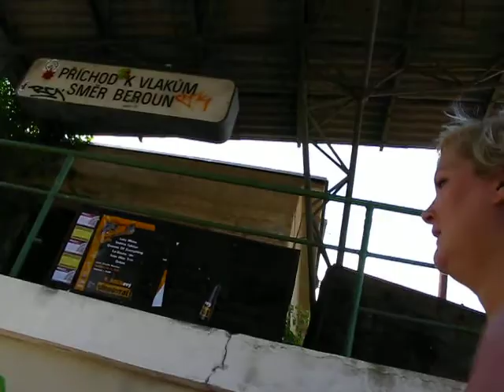Zadní Třebaň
Zadní Třebaň is a village and municipality in the Beroun District in the Central Bohemian Region of the Czech Republic. Just two stops before Karlstein Castle, and a 30 minute train from Prague.